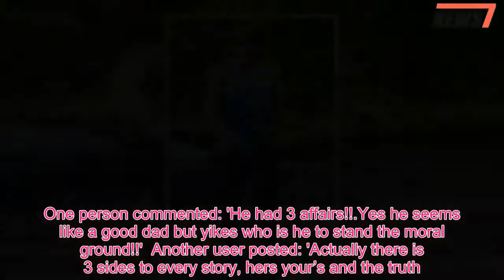Katie Price's pink Range Rover spotted at Shane Duffy's house - 247 News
It was recently revealed that they had reportedly split for the third time and that she is now 'dating' a football player.And Katie Price fuelled even more rumours about her marital status after her pink Range Rover was spotted at Brighton footballer Shane Duffy's house in pictures believed to have been taken more than two weeks ago.And later on, the Irish 26-year-old could be seen leaving the property in dark grey jeans and a black Nike hoodie.The photo comes after the mother-of-five, 39, was reportedly linked to the football player last week.It was claimed that Katie's estranged third husband, Kieran Hayler, 31, is suspicious about Katie's closeness with the Brighton player.'They've both accepted it and are ending the marriage, but Kieran is still in the house for now.He's great with the kids and has almost become a live-in nanny', reported The Sun.The source also claimed that Kieran believes Katie is already dating other people.They said: 'One of the people he suspects she is now close to is Brighton player and Ireland star Shane Duffy, but he isn't sure if there are others too.' MailOnline has contacted Katie and Shane's representatives for comment.Since the photos have emerged, her estranged third husband, Kieran - who has also been spotted without his wedding ring on, sent fans wild after he appeared to make a thinly veiled dig at Katie using his Instagram on Sunday.The former stripper, 31, shared a quote to the social media platform, which read: 'Remember there are two sides to every story and if you are not willing to listen to both sides don't be so quick to make your judgement on what you have heard.' However, the post left Kieran's followers very divided and caused his fans to go wild in the comments section as they brought up his past infidelities.Katie first announced she had split from Kieran in August, after his affair with the family nanny emerged.The infidelity followed previous heartbreak for Katie by Kieran, who had already cheated on her with her then-best friends Jane Pountney and Chrissy Thomas.One person commented: 'He had 3 affairs!!.Yes he seems like a good dad but yikes who is he to stand the moral ground!!'  Another user posted: 'Actually there is 3 sides to every story, hers your’s and the truth.' While a different follower added: 'So tell your side then! If not keep quiet but why post vague quotes?!' (sic)  But some fans were more charitable as they agreed with Kieran and even defended him.One person said: 'So very true we don't see your life on a day to day basis and no one should judge as none of us are perfect.' While a different follower added: 'So true x,' and another fan commented: 'Hope you're ok x.'(sic)  The father of two, who has children Jett, four, and Bunny, three, with mother-of-five Katie, was spotted without his wedding ring on during a food shopping trip on Friday.Kieran appeared downcast as he kept his head down and wore black sunglasses for his supermarket visit.Wearing a tight blue t-shirt with bla